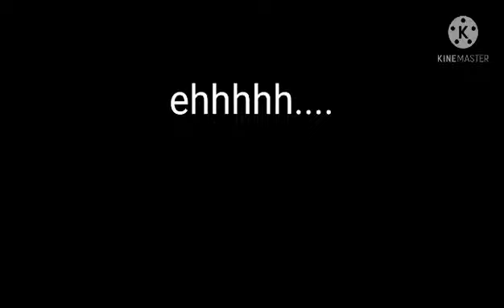Speedpaint - Fellfell!Heroes time trio (421 subs special) [2/5]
-Credits-

Fellfell!HTT by - Redozu2131 YT
(his name is not conde now ok?)

Sprite dustfellfell in right by - me
Sprite animation by - error!404 sans

Background use in art by - ???

-Program used-
Ibis paint x (drawing, making thumbnail, and editing)
KineMaster (making video)

-social media-
My Gamejory community -